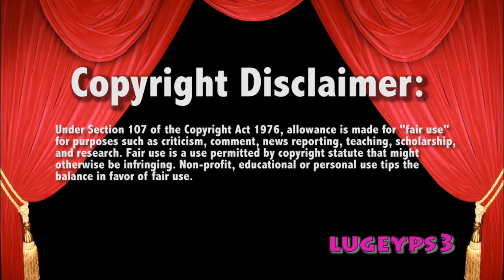Daniel Bryans Foot Caught in ROPES